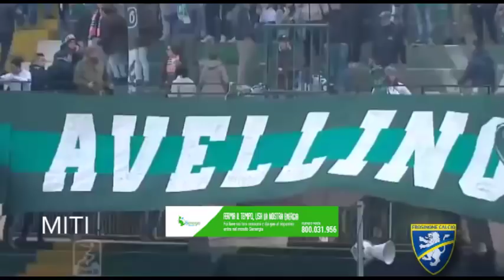Miti - Marcello Trotta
Insieme avrebbero potuto fare la storia. Insieme, il lupo e Marcello, per un traguardo sognato ma sfumato che si è infranto su una traversa dello stadio Dall’Ara di Bologna, dove in quella giornata pazzesca ha realizzato la doppietta della speranza.